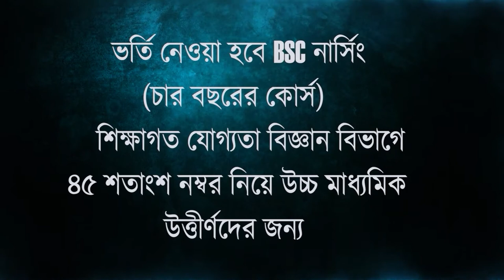জলপাইগুড়ি শহরের ঐতিহ্যবাহী ক্লাবের পালিত হল ১০৫ তম জন্মজয়ন্তী